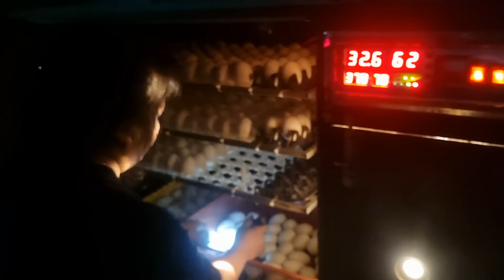ส่องไข่เชื้อกันครับ ดูจบส่องเป็นแน่นอน